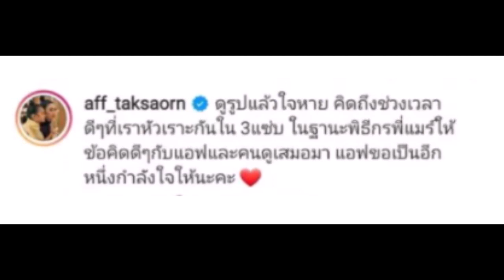ดัน แพท เป็นพิธีกร แทนกาละแมร์ จะใช่หรือไม่!!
ข่าวดารา# แพท#กาละแมร์